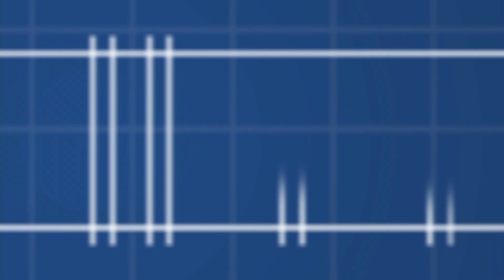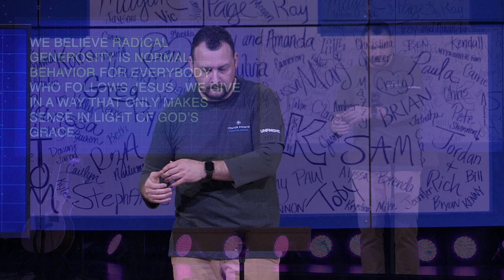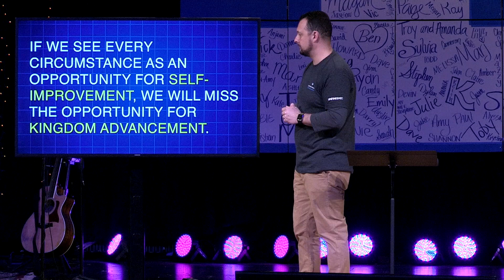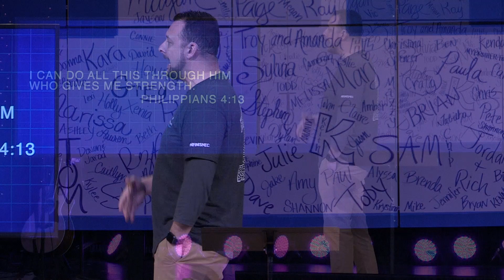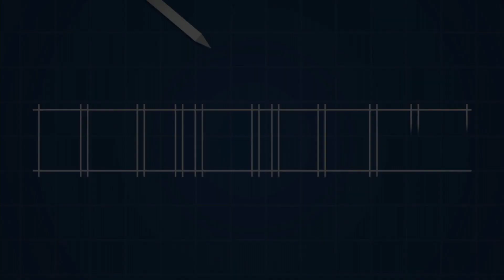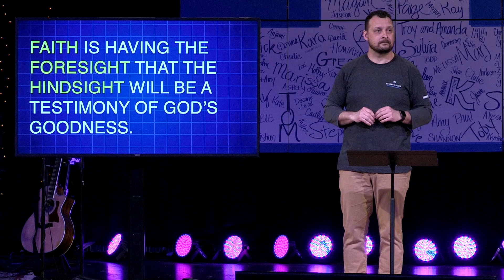Unfinished Generosity - March 31, 2019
Series: Unfinished
Speaker: Shawn Spradling